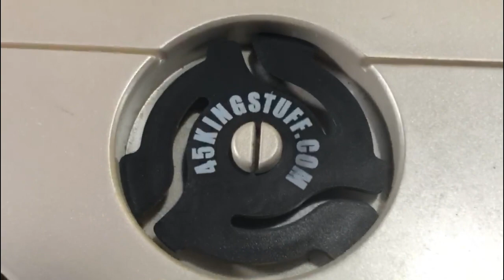45king📺Tv - jesse dean tone arms